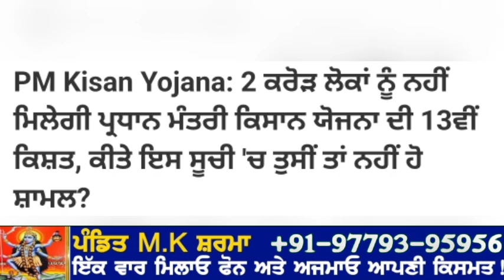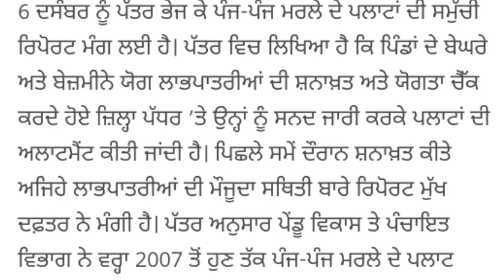Today Morning News | ਮੀਟਰਾਂ ਦੇ ਲੋਡ ਬਾਰੇ ਨਵੇਂ ਹੁਕਮ ਲੱਗੇਗਾ ਜੁਰਮਾਨਾ | ਨਹੀ ਆਵੇਗਾ ਕਿਸਾਨਾਂ ਨੂੰ 2000-2000